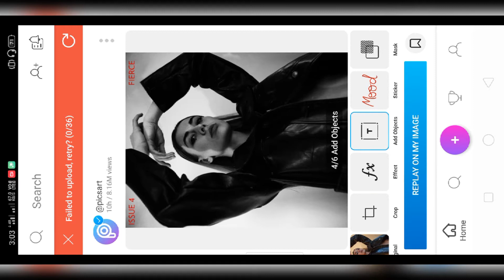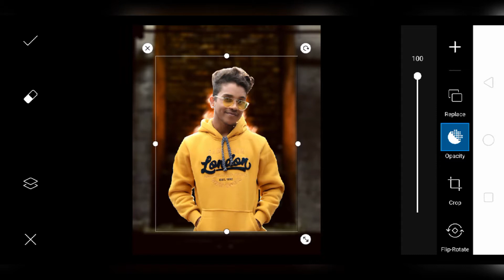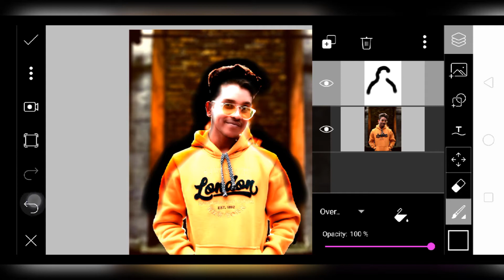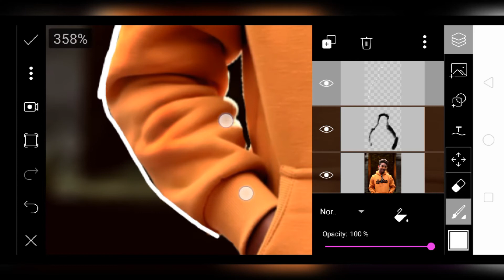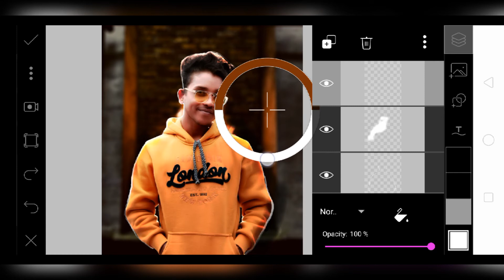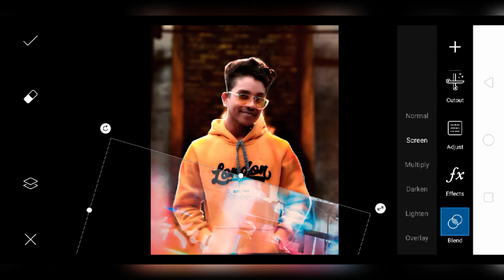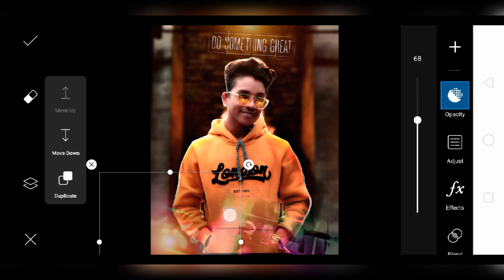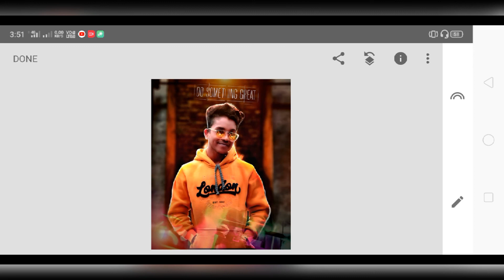Picsart Editing Neon Color effect photo Editing Manipulation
love png - Thanks to Jude Beck for making this photo available freely on @unsplash 🎁